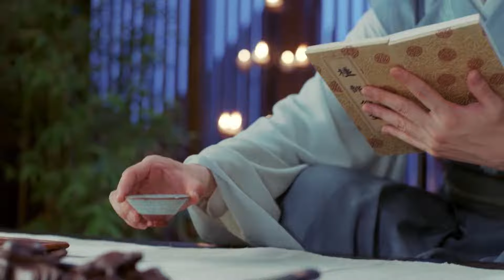大人失忆，柔夫人趁机穿着暴露进入大人房内勾引，没想到遭到大人拒绝